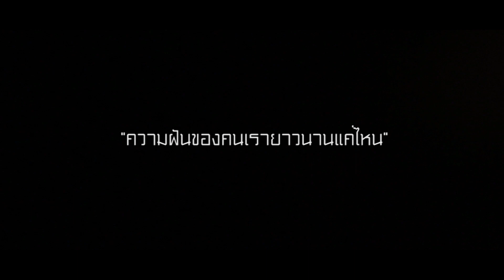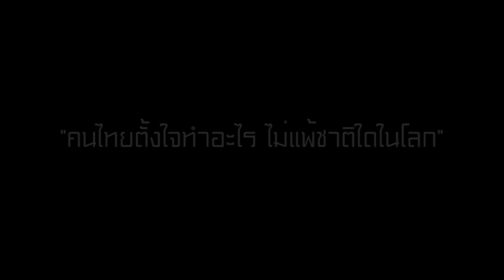39.เรื่อง คนเล็กปั้นเทวดา ทีม เด็กเรียบด่วน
SangSom Presents

การประกวดคนทำหนังสั้นโฆษณาสุดพีคที่ยูนีคที่สุด!!! "หนังสั้นโฆษณา"

ทีม เด็กเรียบด่วน

รว่มกันโหวตรางวัล Popular ตั้งแต่วันนี้!!!
จนถึงวันประกาศรางวัล ที่ สนามจรัญ บุรพรัตน์ ตั้งแต่เวลาหนึ่งทุ่มเป็นต้นไป ในวันที่ 22 พฤศจิกายน 2557

โดยจะนับคะแนนจากการกด Like ใน Youtube
และให้คะแนนในวันงานอีกด้วย!!!